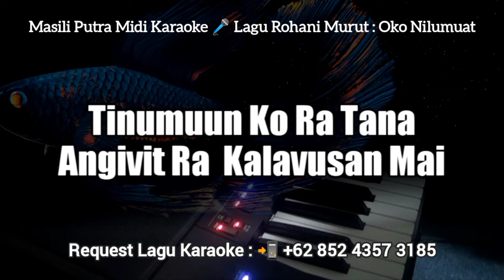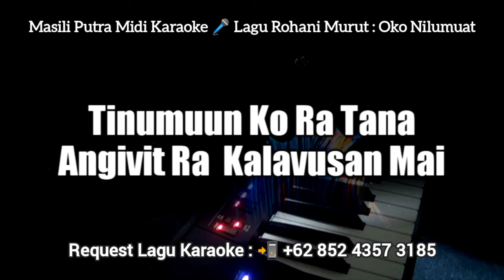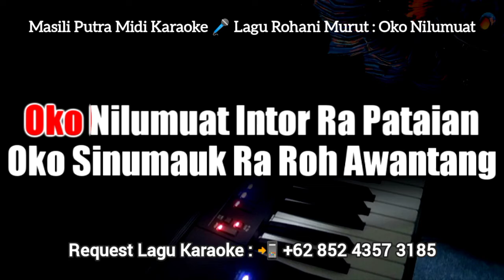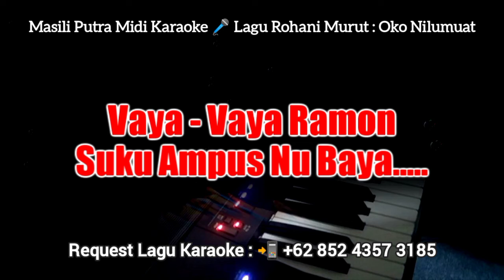OKO NILUMUAT - KARAOKE (LAGU ROHANI MURUT)